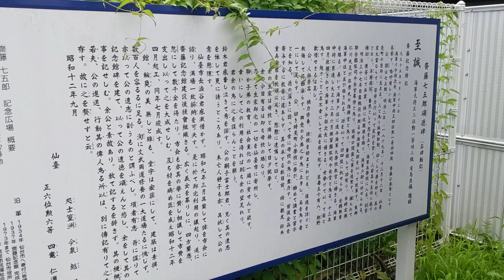斎藤七五郎記念 元気広場